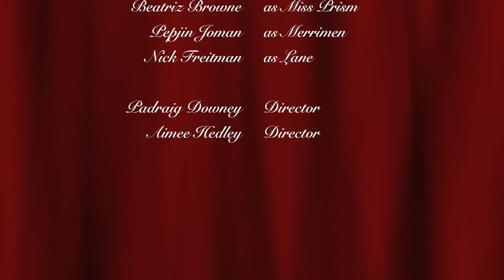Fringe preview! The Importance of Being Earnest by Dubai International Academy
Don't miss The Importance of Being Earnest, performed by the Dubai International Academy, at the Emirates Airline Festival of Literature Fringe Festival. Completely free of charge, The Fringe features talented youngsters from the UAE's schools, and this year is being held alongside the main sessions at the Intercontinental Hotel, Dubai Festival City. Check our Facebook events page for more details.